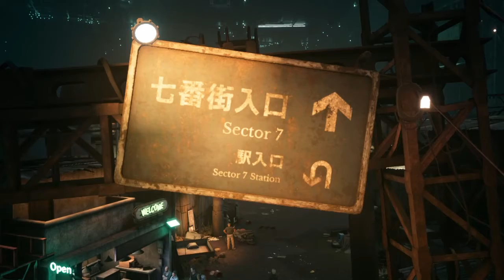We meet Tifa in Final Fantasy VII Remake (FF7 part 2 )